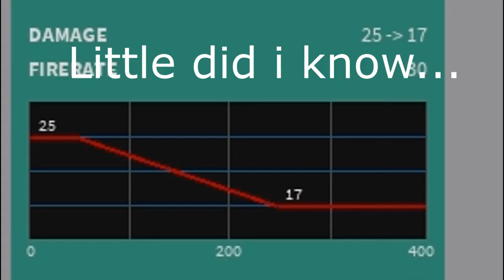Phantom Forces Funny Moments:KEK-9 RETURN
The return of the KEK-9
This is gonna be So much Fun!